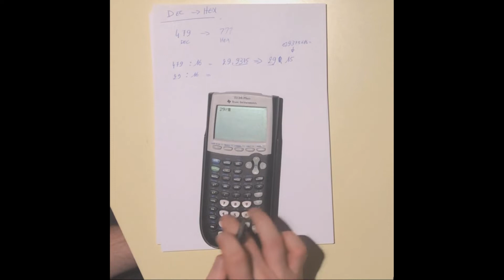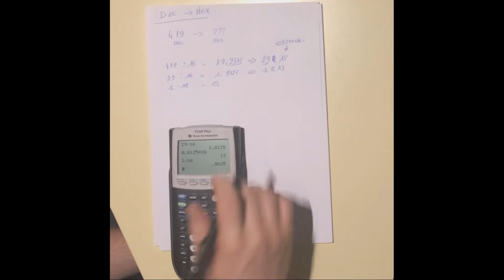Decimale getallen omzetten naar hexadecimale getallen en omgekeerd | Binair rekenen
Deze video gaat over het lezen van hexadecimale getallen en het omzetten van hexadecimale getallen  naar decimale getallen!

Onduidelijkheden? Vragen? Opmerkingen? ideeën voor een volgende video?  Laat het weten in de reacties!